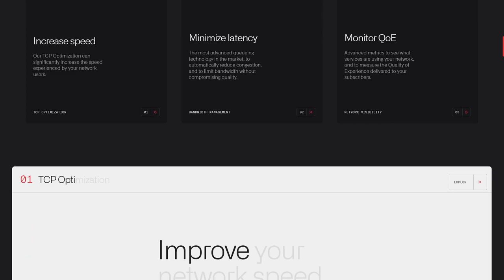BEQUANT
a Stunner web design work by Oimachi from Denmark was awarded the Orpetron Web Design Appreciation certification on Feb 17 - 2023. Congratulations🎊
Pioneering network optimization that improves speed, reduces latency and congestion – along with full visibility.